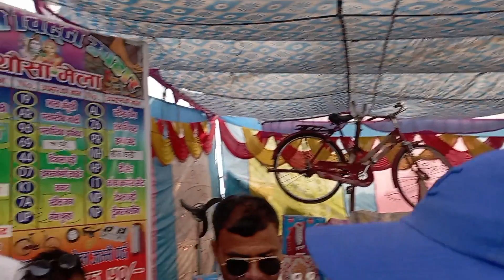Kapilvastu ko Famous Hathausa Mela ma ramailo grdai🥰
TAGS**
mela vlog,
mela vlog video,
mela vlog background music,
mela vlog 2022,
mela vlog nepali,
mela vlog slayy point,
mel's vlogs l deepak sahu vlogs,
mela vlog music,
mela vlog sourav joshi,
mela vlog কাৰণত মেলা আহিছিল,
mela vlog bengali,
mela vlog chicken nuggets,
mela vlog aj ashok jha,
mela video all song,
mela video assamese,
mela video all,
mela arkestra video 2022,
mela aesthetic video,
mela allah video,
anaysa mela vlog,
aman mela vlog,
ambubachi mela vlog,
stella and mela vlog,
samreen ali real vlog,
stella and melai vlog daga,
jason and melai vlog,
arman vlog mela,
mela vlog rj ashok jha,
ac vlogs i am going to bani mela,
bhojpuri gana video,
mela video bhejo,
mela video bhejiye,
mela video bhajan,
mela video batao,
mela video bangla gaan,
mela video bataiye,
mela video break dance,
mela video bhoot,
mela video bangladeshi,
boi mela vlog,